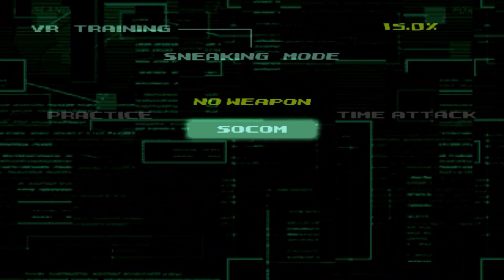Metal Gear Solid: VR Missions - VR Training: Sneaking Mode (Socom) (Practice) (100%)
Buenas. Hoy haremos lo mismo, el modo Practice pero con la Socom, y en este caso habrá más dificultad puesto que estaremos obligados a acabar con todos los centinelas. :P

🚨🚨 MI LISTA DE REPRODUCCIÓN DE METAL GEAR SOLID 🚨🚨 👇👇👇👇❗❗❗